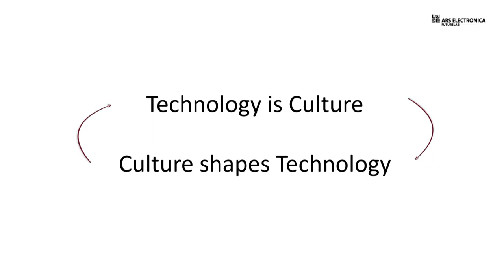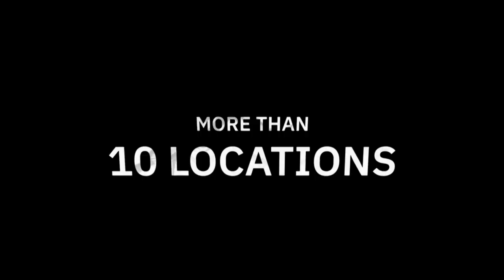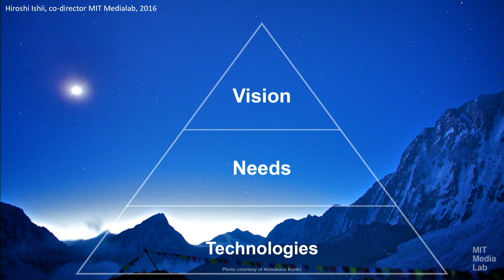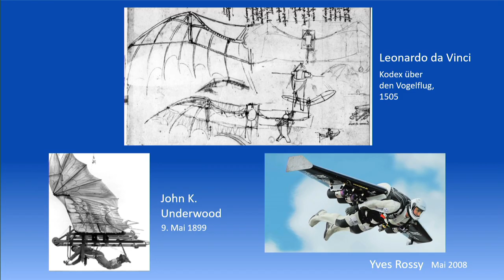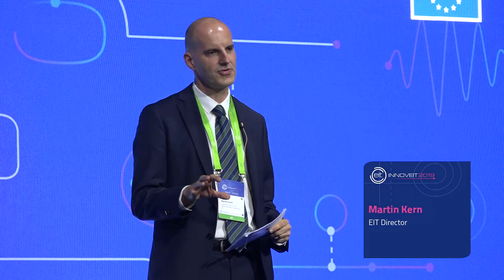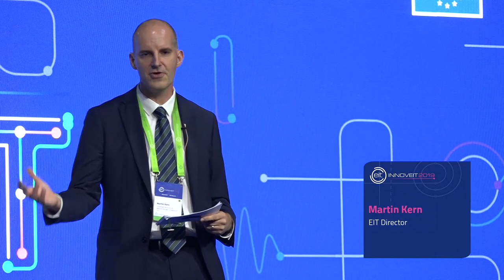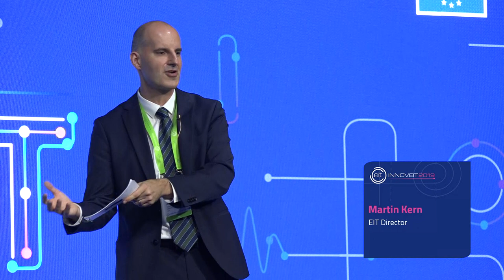INNOVEIT 2019 - Why culture? How can art and creativity spur growth and innovation in Europe?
Panel discussion: Why culture? How can art and creativity spur growth and innovation in Europe?

- Miklós Both, Composer, Founder of the Polyphony Project
- Yoan Fanise, Co-founder, DigixArt, Videogames
- Christina Haak, Deputy Director General, State Museums Berlin and Vice President, German National Museums Organisation
- Horst Hörtner, Senior Director, Ars Electronica
- Michela Magas, Founder and Creative Director, Music Tech Fest
- Anna Valtonen, Vice President, Art and Creative Practices, Aalto University

On 15 October 2019 INNOVEIT took place in Budapest.

Want to become part of the EITCommunity? Find out how: eit.europa.eu